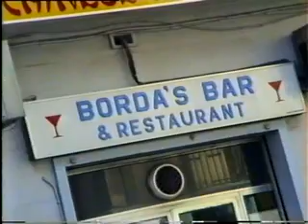Malta - Heat Is On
Please note there is a newer version of this video, different mix and better quality here:

Early home movie music video attempt from my hols in Malta (mainly Pretty Bay, Birzebbuga), 1993